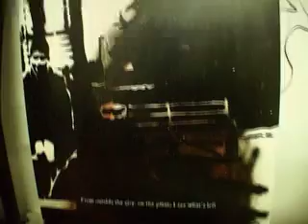squat project 142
the life of a unused building